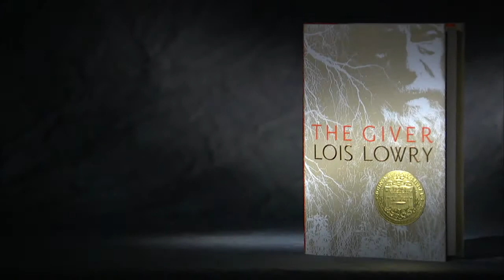Favorite Moment from "The Giver"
Leading voices in children's literature share reflections on Lois Lowry's award-winning dystopian novel at the annual National Council of Teachers of English conference.